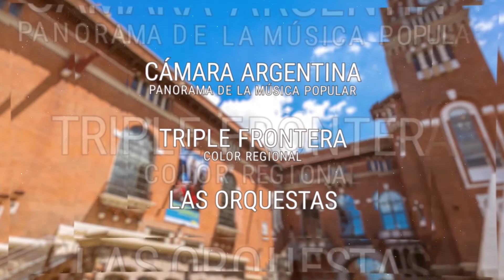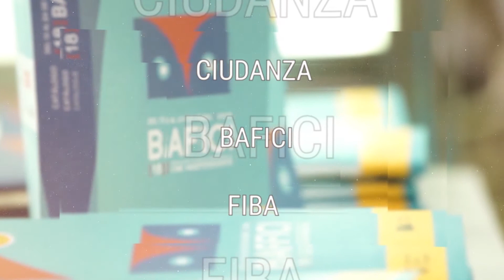Programación Usina 2017 | Lanzamiento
CANAL OFICIAL DE LA USINA DEL ARTE